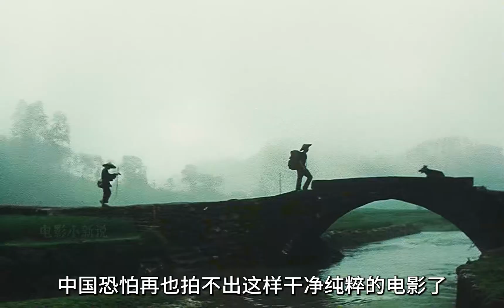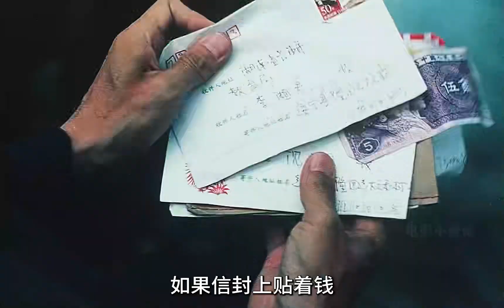這部電影在國內無人問津，卻在國外狂攬8億票房《那山那人男狗》